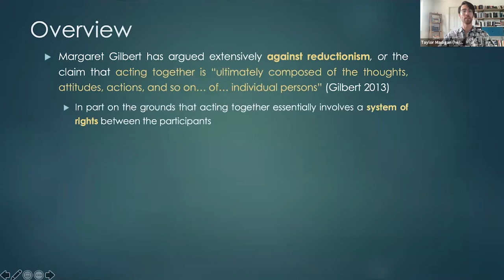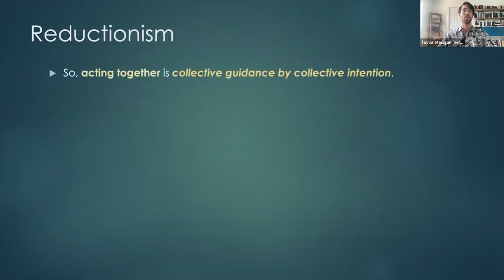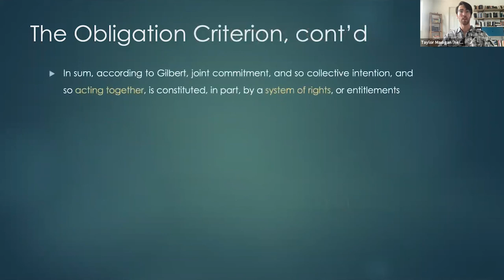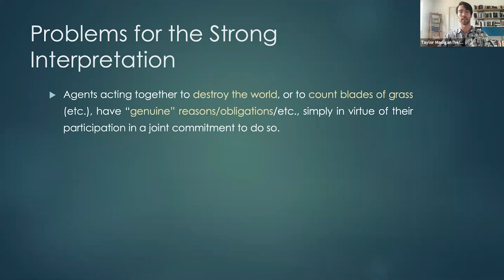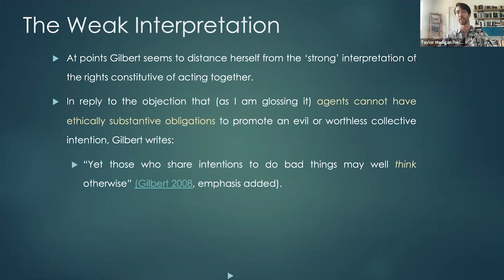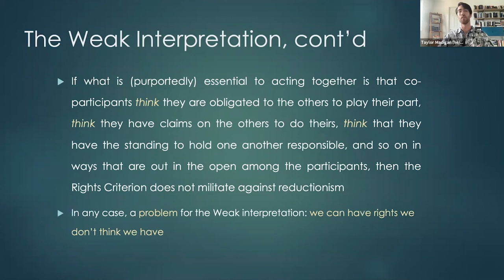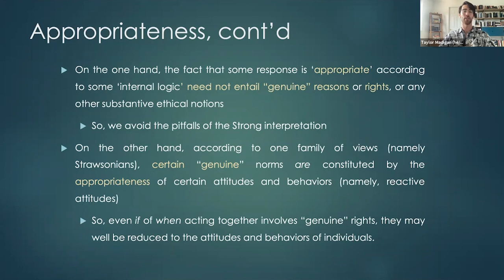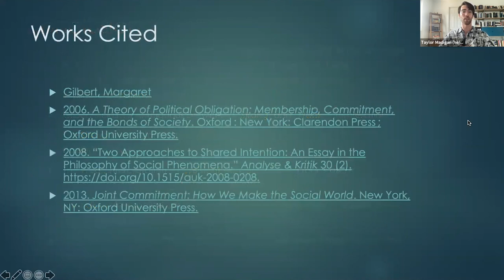Taylor Madigan - Shared Agency, Norms, and Reduction: A Bratman-Gilbert Compromise?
Margaret Gilbert has argued extensively against the claim that acting together is “ultimately composed of the thoughts, attitudes, actions, and so on… of… individual persons,” in part on the grounds that acting together essentially involves a system of rights between the participants -- one that, in particular, constitutes a practice of holding one another responsible. While there is an important insight in Gilbert’s claim, one I seek to preserve, her claim that joint commitment, and so acting together, involves a system of rights is equivocal, and Gilbert herself sometimes wavers regarding its meaning. I disambiguate Gilbert's claim and argue against each interpretation, before offering an alternative in terms of 'appropriateness.' The investigation reveals that if acting together cannot be constructed from individuals and their respective attitudes, it is not because acting together essentially involves a system of rights.